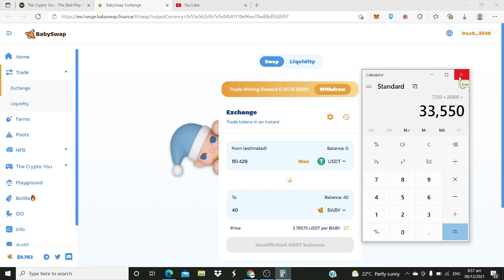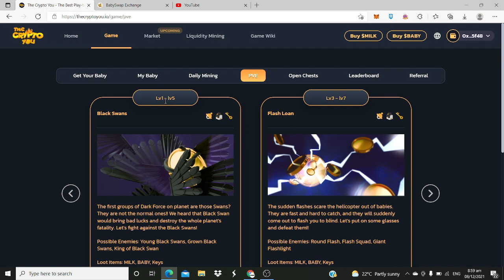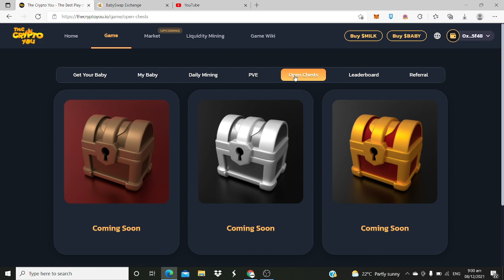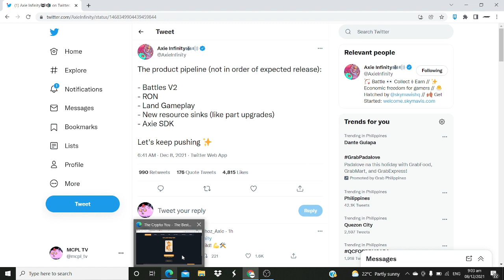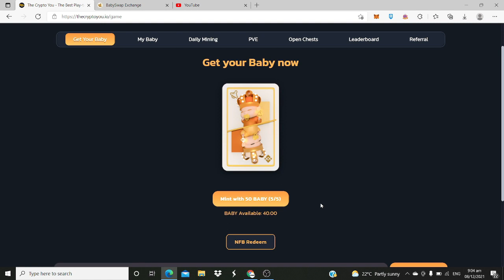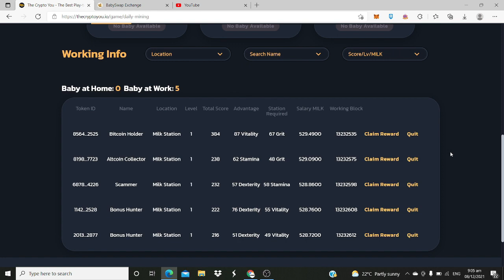AXIE INFINITY VS. THE CRYPTO YOU | HULI KANA NGA BA??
here's my discord channel ( note: first 20 na mag join may 50slp each ) dahil bago palang ang discord server naten.